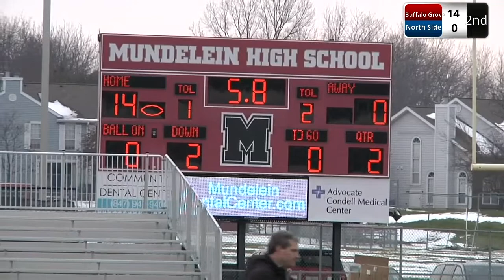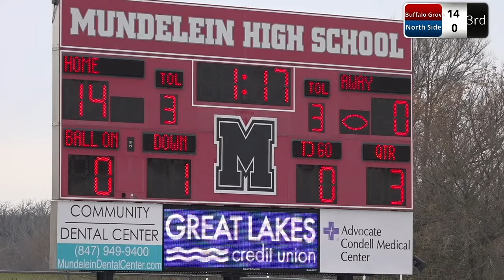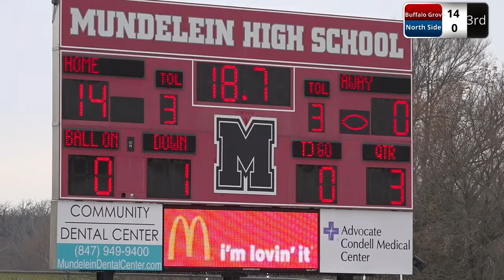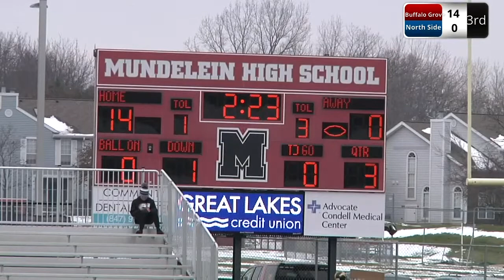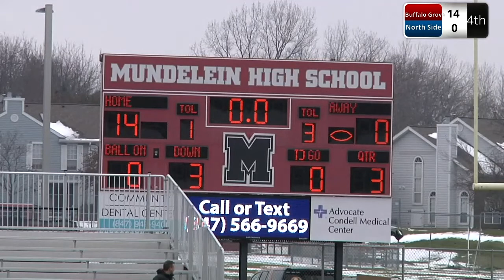Big10 Featherweight: North Side vs Buffalo Grove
SUPER BOWL originally live-streamed on Facebook 11/17/19 10am